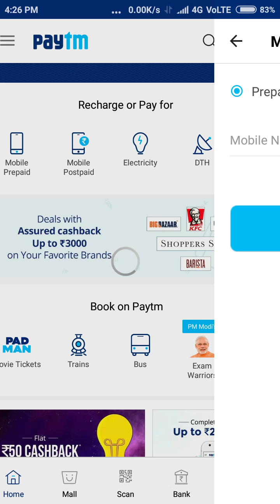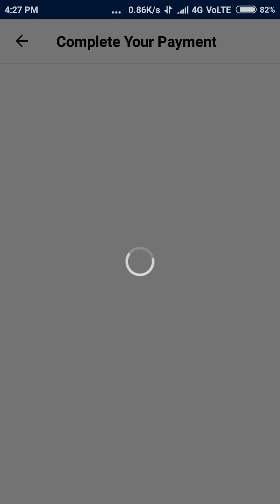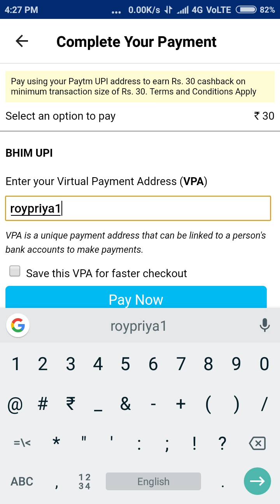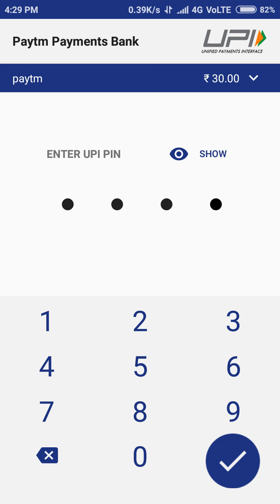Paytm 100%Cashback on mobile recharge